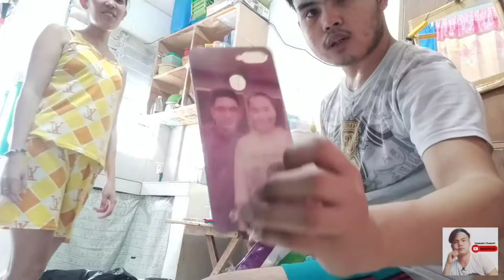Vlog #7| Boarding House Oplan Linis 2.0 | Day Off Feels | Mario Vlog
This vlog is all about cleaning our small abode boarding house.

Enjoy watching my vlog!
God Bless Everyone.
Stay Safe!